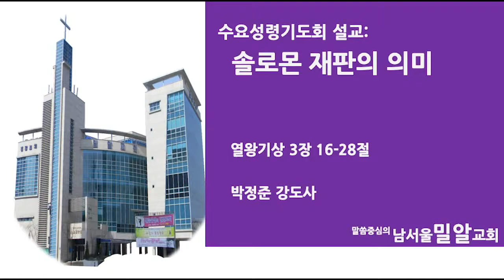남서울밀알교회 박정준 강도사 2019년 3월 27일